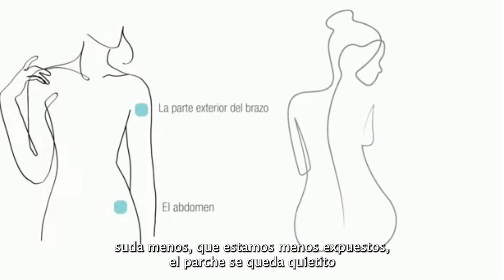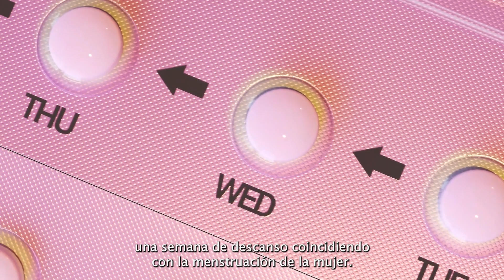💏❌ANTICONCEPTIVOS NO COMPATIBLES CON LA LACTANCIA (Parte 2) || Baby Suite by Pau